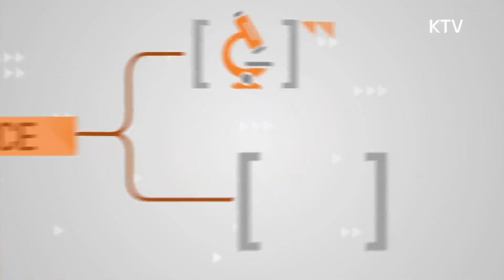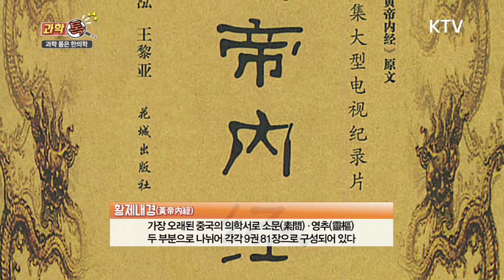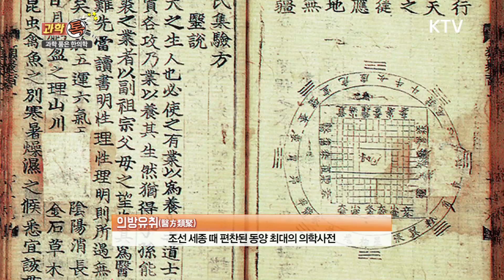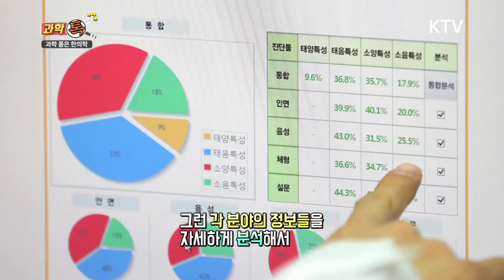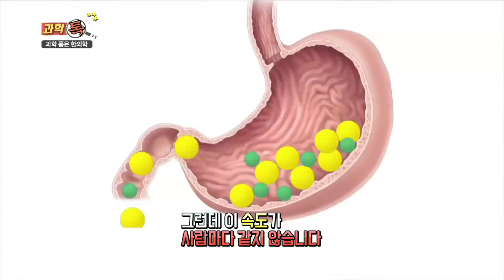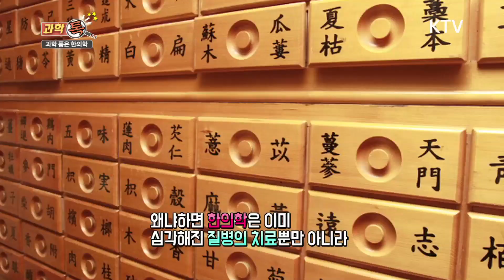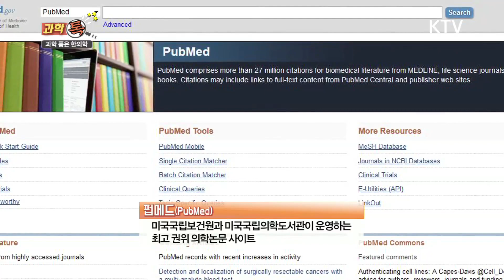[과학톡 54회] 과학 품은 한의학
인공지능 왓슨이 환자를 진단한다고 해서
세간의 관심을 모으고 있는데요.

동의보감, 향약집성방과 같은
한의서를 섭렵한 허준 인공지능
한의사 출연이 멀지 않았다고 합니다.

4차 산업혁명시대에 관심을 끌고 있는
'과학 품은 한의학, 어디까지 와있는지?'